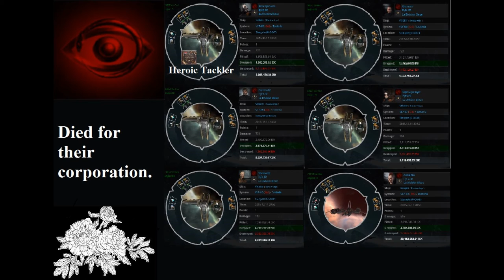EEFR - Operation rookie Overwhelm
Eve rookie ship PvP.